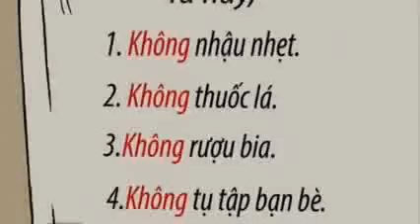Phim Hoạt Hình Hay và Ý Nghĩa Cái Bụng Bầu Của Vợ